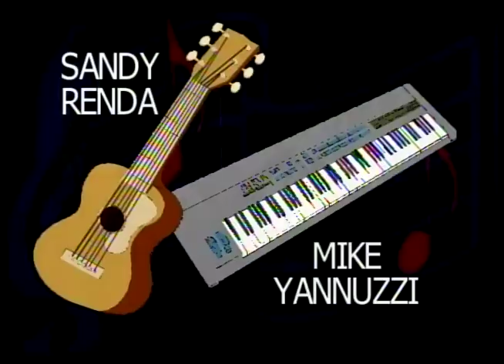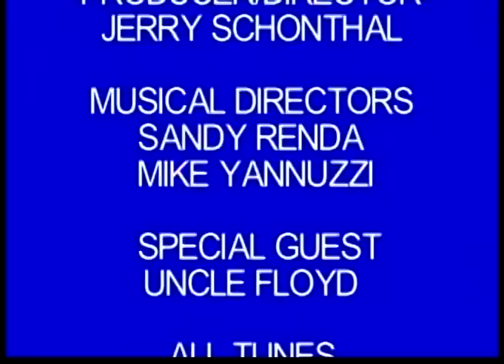Steve Ames Show with guest Uncle Floyd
NJ Entertainer Steve Ames welcomes guest Uncle Floyd to the Steve Ames Show